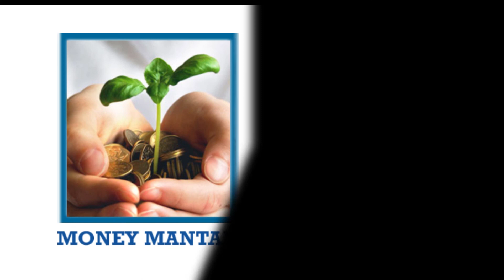How To File Income Tax Returns || Fy 2019- 20 | AY 2020-21 || CA K HANAMANDLOO || Money Mantan TV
how to file income tax return,how to file itr online,income tax return
Follow Us on: